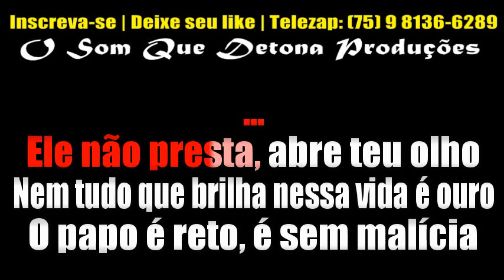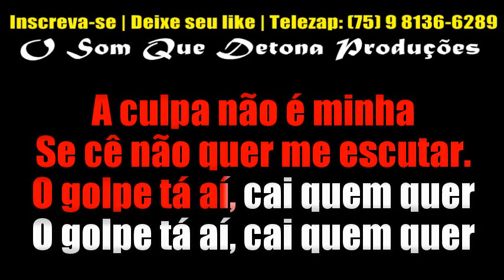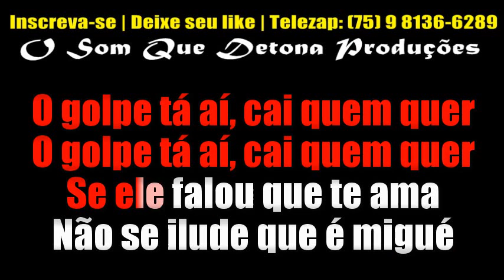KARAOKÊ DE ARROCHA - O GOLPE TA AÍ